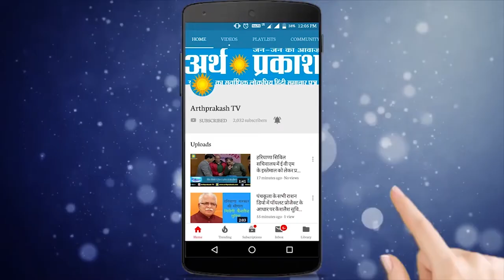Satinder Sartaj की Seven Rivers का पहला गाना Gurmukhi Da Beta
आये दिन पंजाब संगीत इंडस्ट्री में नए नए गायकों द्वारा गाने रिलीज़ किये जा रहे हैं जिन्हें वर्तमान युवा पीढ़ी बहुत शौंक से सुना जा रहा है किन्तु पंजाब की संगीत विरासत को सुरक्षित भी रखा है पंजाब के कुछ गायको ने, उनमे से एक नाम है पंजाब संगीत की शान, सुरों के सरताज सतिंदर सरताज जिन्होंने 22 जून चंडीगढ़ स्थित प्रेस क्लब पहुँच कर अपनी एल्बम सेवन रिवर्स के गाने गुरमुखि दा बेटा को रिलीज़ किया